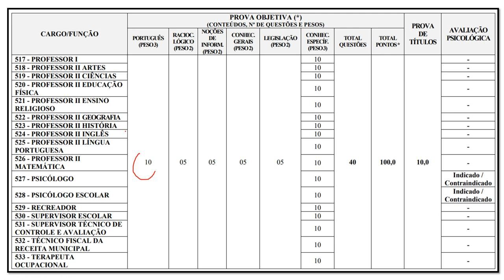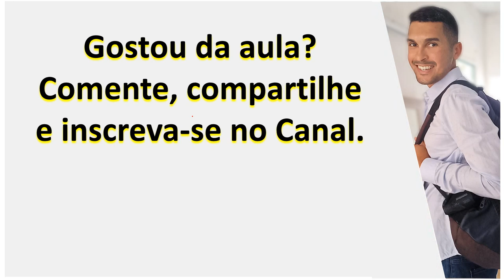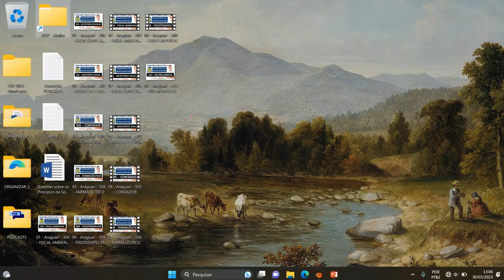527 - PSICÓLOGO | Concurso Prefeitura de Araguari MG 2023 | Provas anteriores da banca ibgp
527 - PSICÓLOGO | Concurso Prefeitura de Araguari MG 2023 | Provas anteriores da banca ibgp